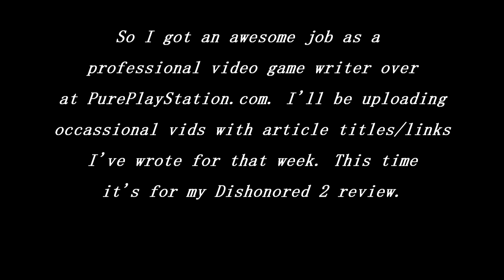GOODKyle's Dishonored 2 Review